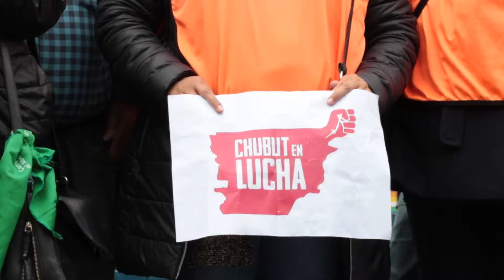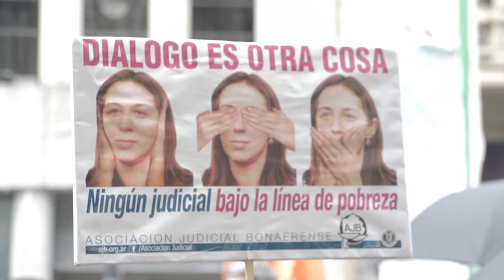📽️ PAROyMOVILIZACIÓN del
En el marco de la JornadaNACIONALdeLUCHA dispuesta por la FederaciónJudicialArgentina en solidaridad con las y los trabajadores estatales de la provincia de Chubut, como así también de las provincias en conflicto.

Las y los trabajadores judiciales de la provincia de Buenos Aires RECLAMAMOS al gobierno de MaríaEugeniaVidal la URGENTE CONVOCATORIAaPARITARIAS para ponerle fin al conflicto que venimos sosteniendo desde hace varios meses

Te mostramos algunas de las imágenes